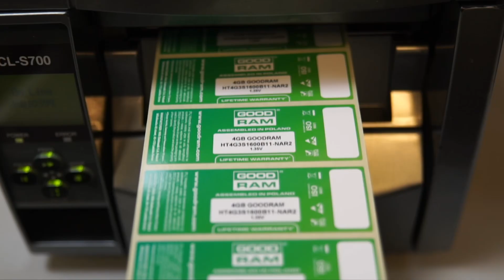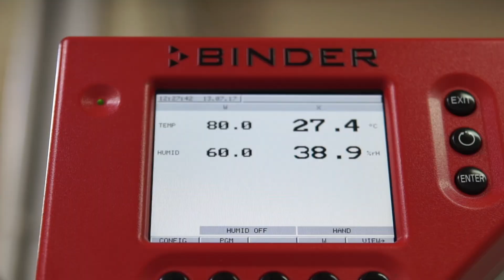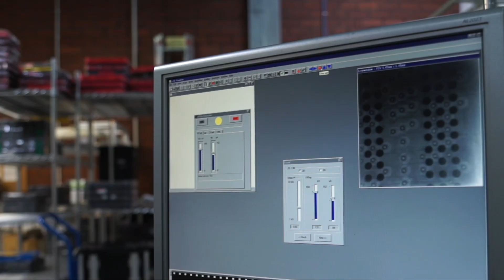NovaCustom switches to memory modules from GOODRAM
0:29 What products do you supply?
1:45 What distinguishes your internal memory and ssd's from other manufacturers?
2:27 What are the advantages of assembly in the EU?
4:47 Can you tell us more about the manufacturing process?
6:58 In what ways do you strive for sustainability and environmental friendliness in your production process?
8:05 what do you think that are the main trends and developments in the market for internal memory modules and ssds and how do you follow them?